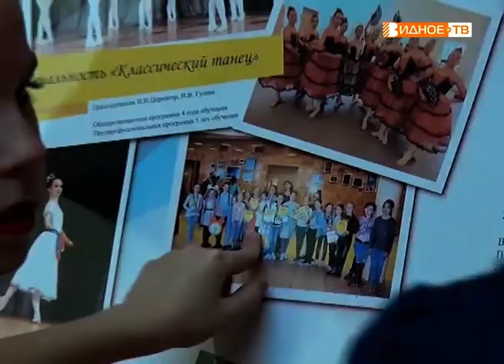"Ярмарка талантов" - отчётный концерт ДШИ Ленинского района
В Детской школе искусств состоялся отчетный концерт, на котором выступили самые лучшие юные музыканты со всех поселений Ленинского района. Каждый из номеров стал особенным и незабываемым на этой своеобразной ярмарке талантов. К слову, именно такое название получил музыкальный вечер